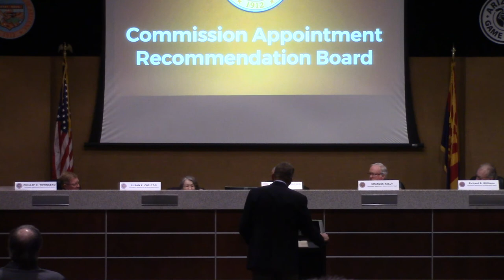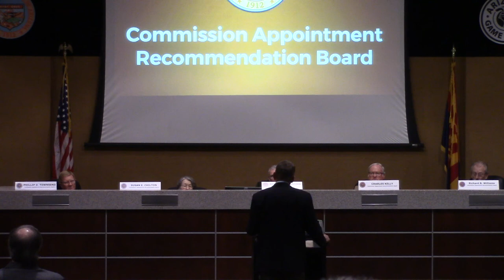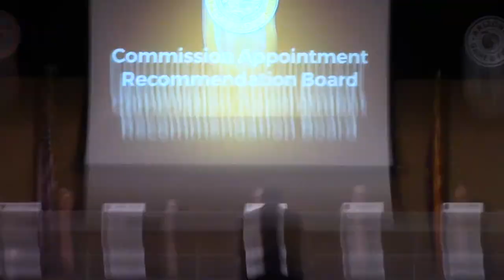AZ Game & Fish Commission Appointment Recommendation Board Interview: Jeffrey Buchanan (Part 1)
Arizona Game & Fish Commission Appointment Recommendation Board interviews Jeffrey Buchanan on Nov. 2, 2022 (Part 1)